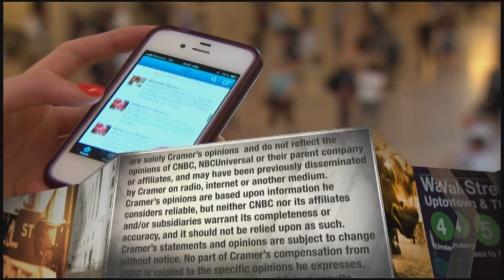Jim Cramer: Buy Excelerate Energy now for a bargain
The "Mad Money" host explained why investors should buy stock of Excelerate Energy while it's down in Friday's episode of the show.